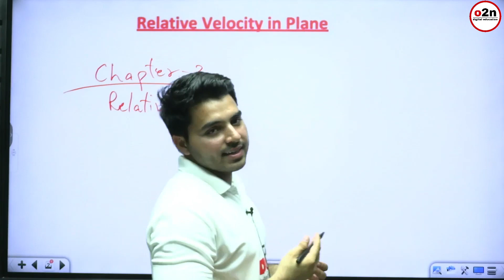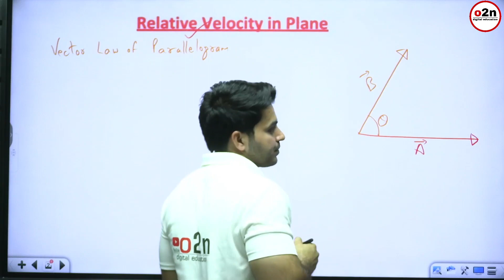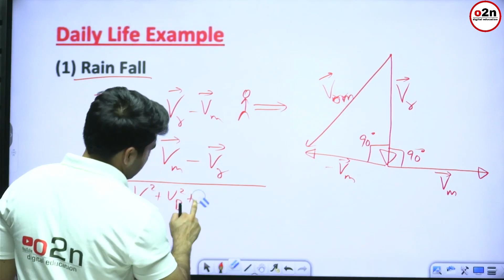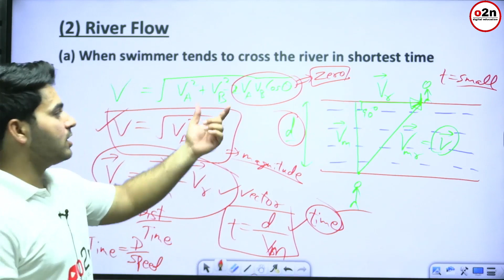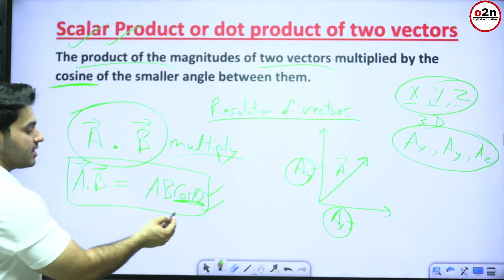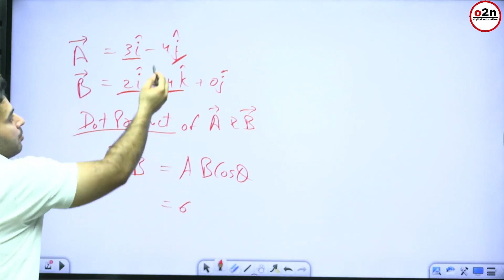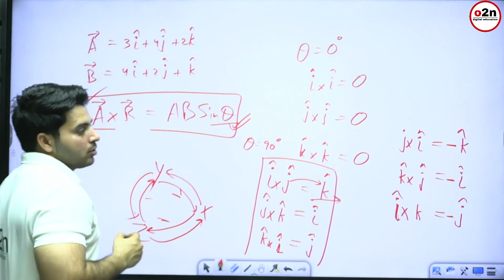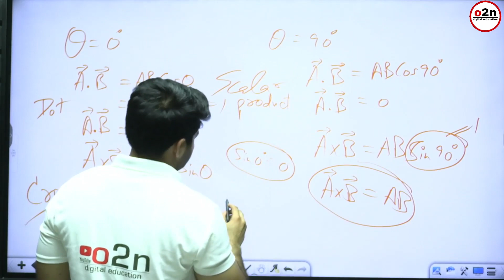Class 11 th | Physics | Motion in a plane | Relative Vectors | Le-1 | By Vishal sir